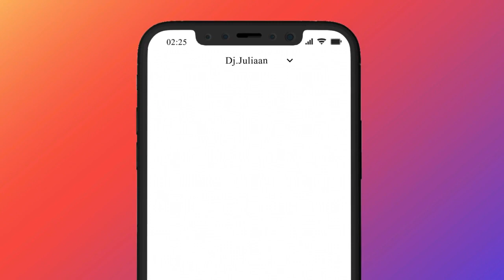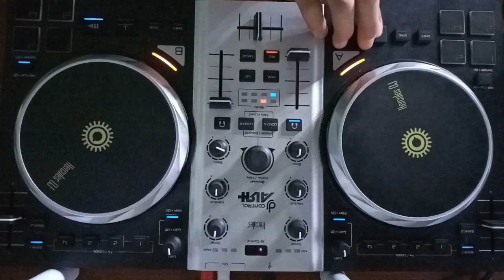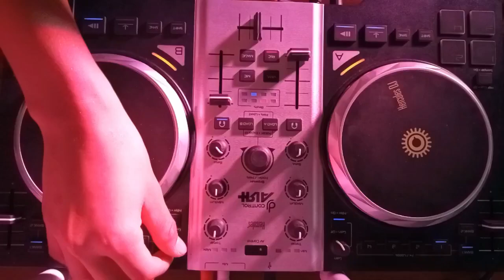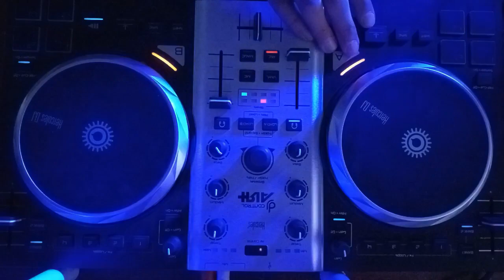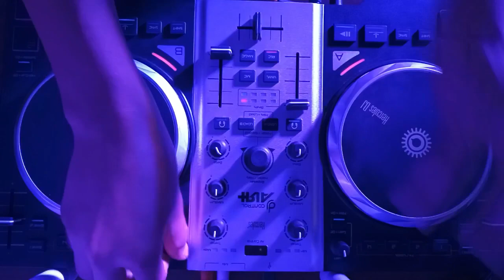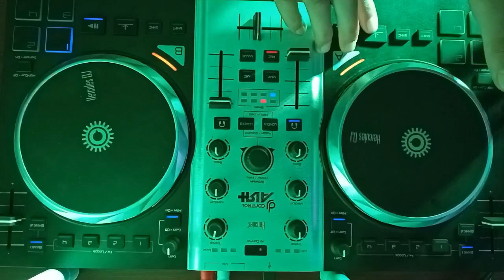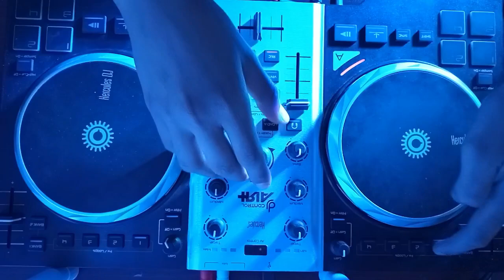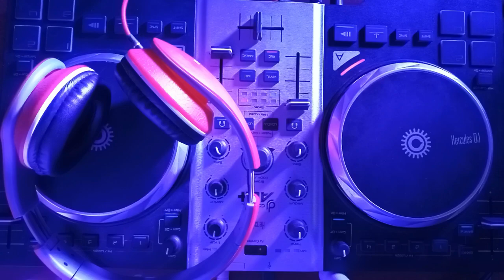MIX ENGANCHADO ✖️ OLD SCHOOL DJ JULIAN